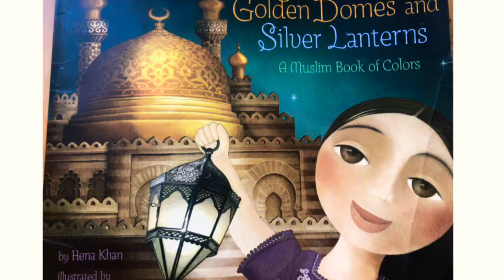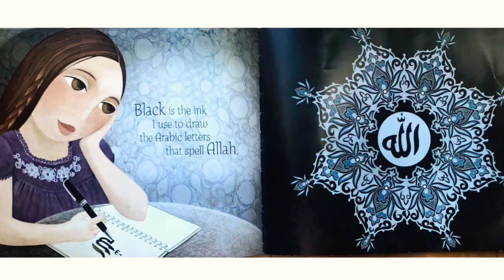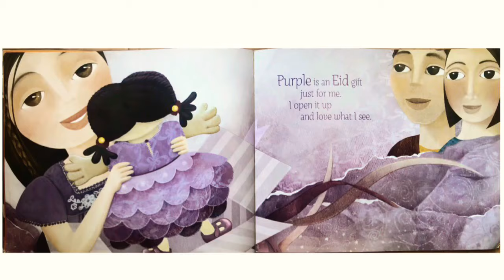“Golden Domes and Silver Lanterns: A Muslim Book of Colors” - Story Time With Ms Giraffe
Golden Domes and Silver Lanterns: A Muslim Book of Colors.
Author: Hena Khan.  Illustrator: Mehrdokht Amini

Assalamu Alaykum, reading buddies!
Alhamdulillah, we have been blessed with many good things. One of which is a beautiful and colorful world around us. This wonderfully crafted book shows some of the most pleasant Islamic traditions.
Enjoy, InshaAllah!

This video has been created with permission of Chronicle Books

Please support the awesome creators of this book.